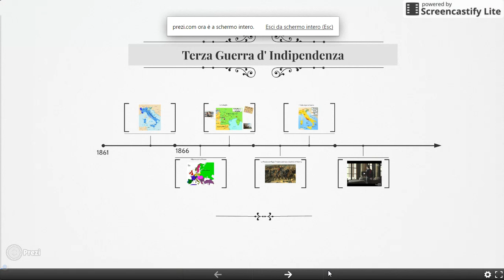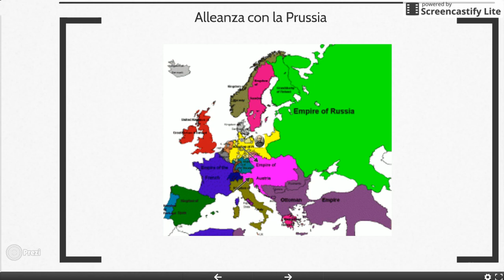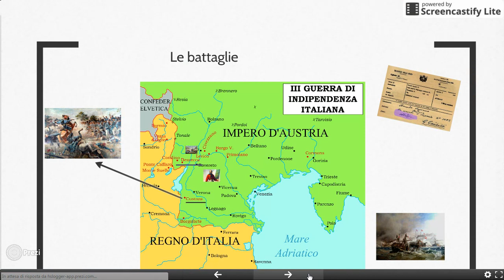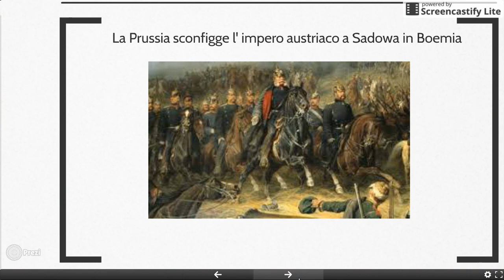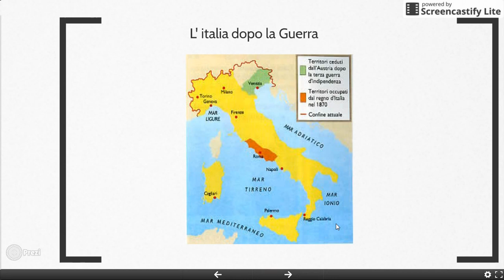Risorgimento italiano (parte 3) Terza Guerra d' Indipendenza italiana